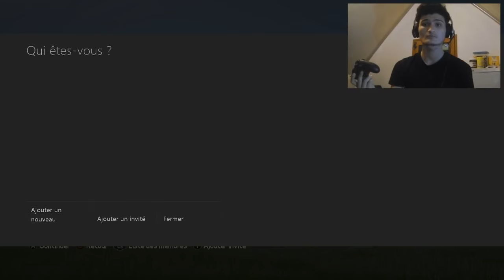FIFA 16 : DÉFI ! 1 JOUEUR - 2 MANETTES !!!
►7€ DE REDUCTION SUR GAMONIAC + 300 POINTS ZAPPYDAY :
300 points offerts sur ZappyDay – le site qui vous fait gagner plein de cadeaux facilement en cliquant

Pour être upload sur la chaine :
•► Bon commentary.